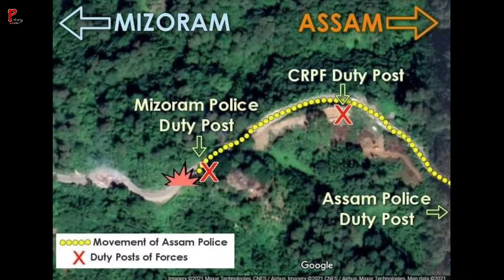"Mizoho kan hrêk hlum dawn." - Assam MLA